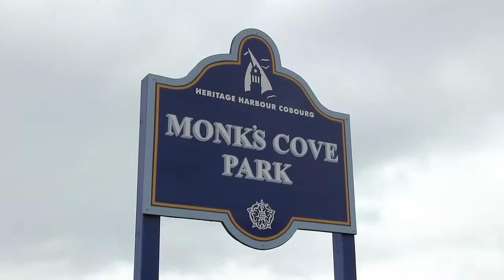175 Maher Street, Cobourg- Virtual Tour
Enjoy a virtual tour of 175 Maher Street, Cobourg.

This contemporary home with over 2,250 sq.ft. of finished living space, in one of Cobourg's most desirable lakeside locations will check all the boxes. Each room has been thoughtfully designed and upgraded with sought after features and conveniences. The 4 levels have an ideal floor plan with 3 unique living spaces (living room, family room, recreation room) for families and entertaining.
The Chef's open concept kitchen features: walk-in pantry, coffee bar, central full-functioning island with quartz waterfall counter, double under-mount sinks, pots/pans drawers, and built-in appliances. Ask for Features/Upgrade sheet. Open a window and hear the waves of Lake Ontario as they meet the waterfront of Monk's Cove Park. 175 Maher delivers on the essence of lakeside living with comfort and character.